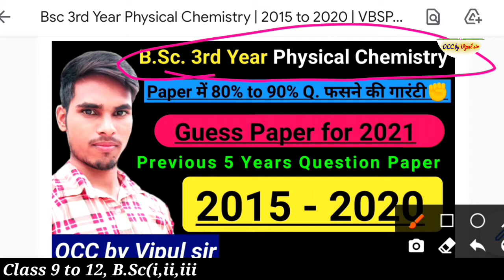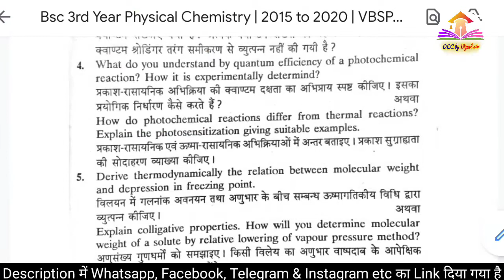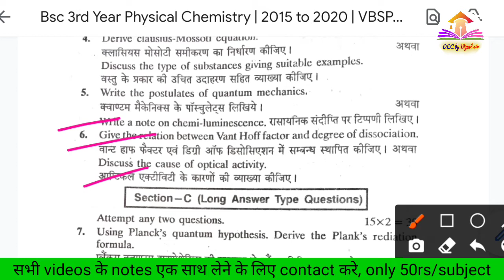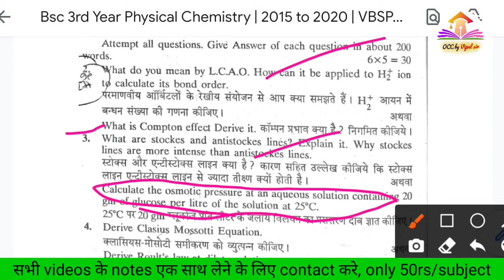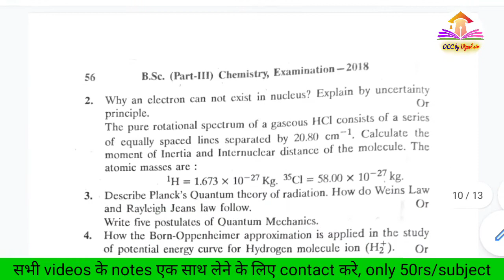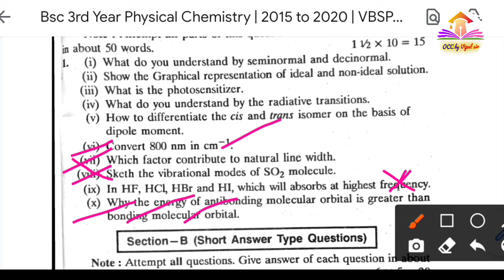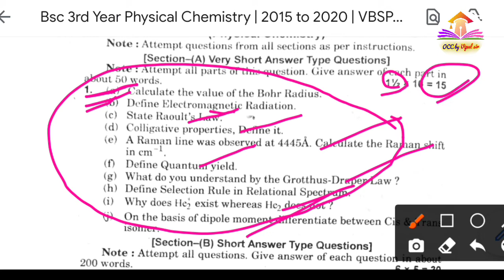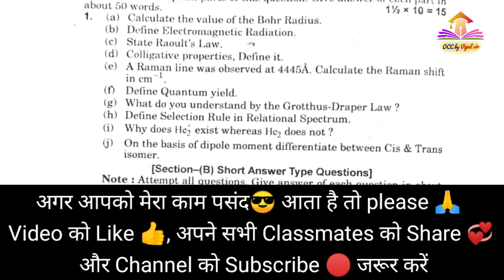🔥 Bsc 3rd Year Physical Chemistry Important Questions 2021 🔥 2015 to 2020 🔥 Bsc 3rd Year Chemistry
🔴Topic covers:-

0:00 Trailer
0:13 Intro
0:23 Bsc 3rd Year Physical Chemistry Important Questions
2:30 Bsc 3rd Year Physical Chemistry 2015 Paper
5:55 Bsc 3rd Year Physical Chemistry 2016 Paper
9:55 Bsc 3rd Year Physical Chemistry 2017 Paper
14:10 Bsc 3rd Year Physical Chemistry 2018 Paper
17:35 Bsc 3rd Year Physical Chemistry 2019 Paper
21:10 Bsc 3rd Year Physical Chemistry 2020 Paper
26:58 Outro

धन्यवाद 🙏🙏🙏
YouTube/OCC by Vipul sir
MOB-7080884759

                    🔥  B.Sc. 3rd Year 🔥

                       🔥 Class 12th 🔥

                           🔥 News 🔥